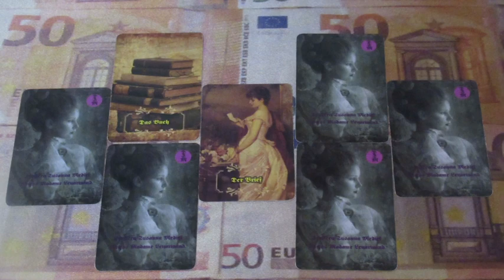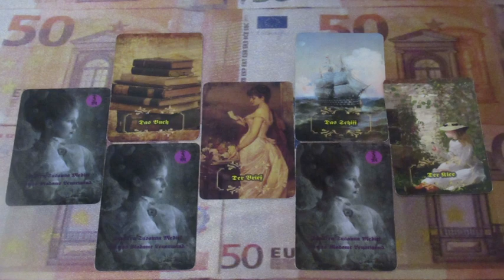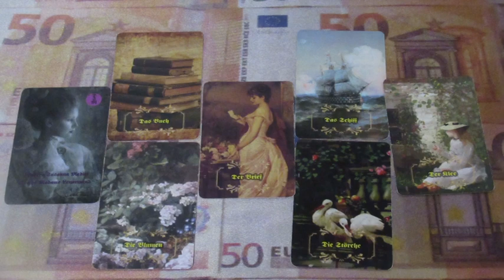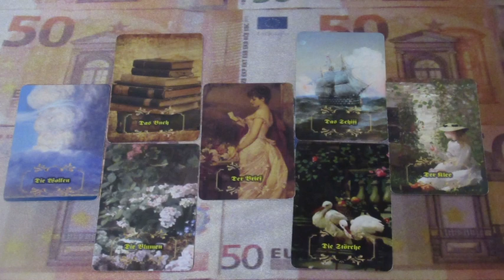"Megvalósul a tervem?" Jóslás ÁVÉNÁ részére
Telefonos elérhetőségem jóslásra:
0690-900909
750Ft/Perc

Átutalás:
Erste Bank
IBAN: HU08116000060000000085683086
BIC: GIBAHUHBXXX
Tulajdonos: Dendera Susanna Medici
Kép: shutterstock/filitova